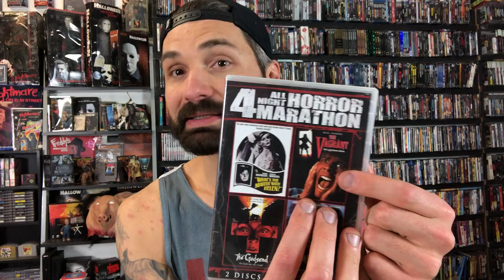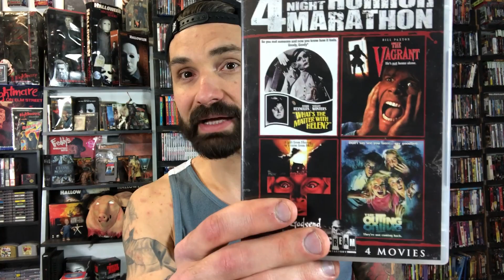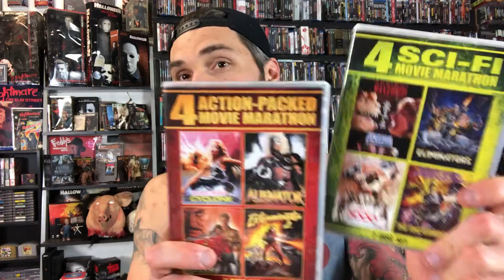Tales From The Crypt Season 2 Episode 4 Til Death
Spoiler Discussion Review